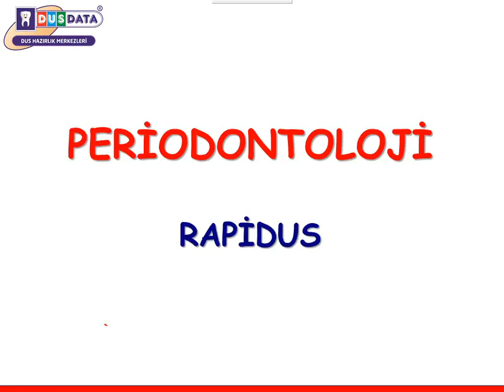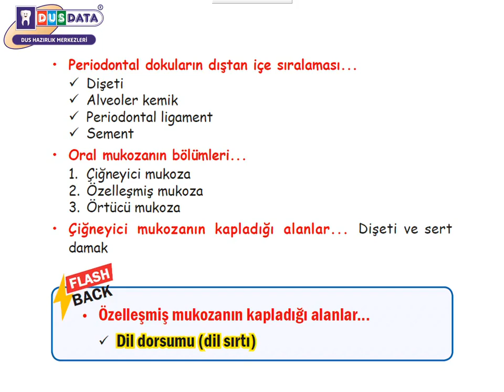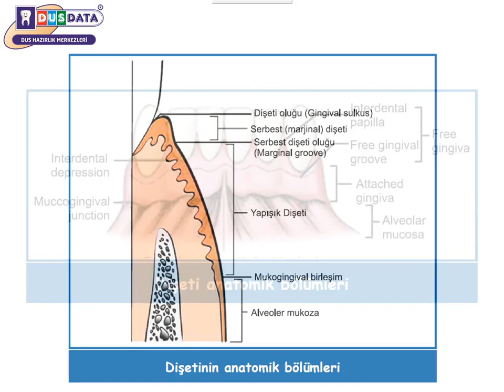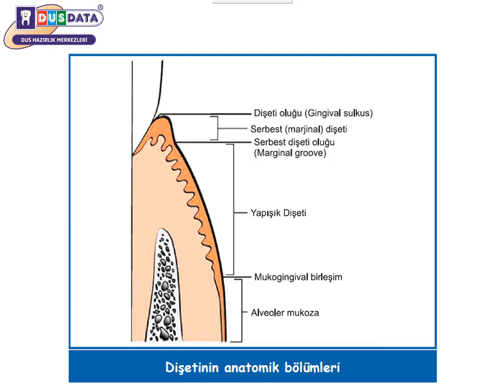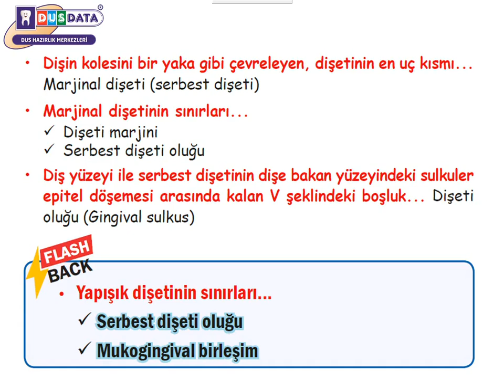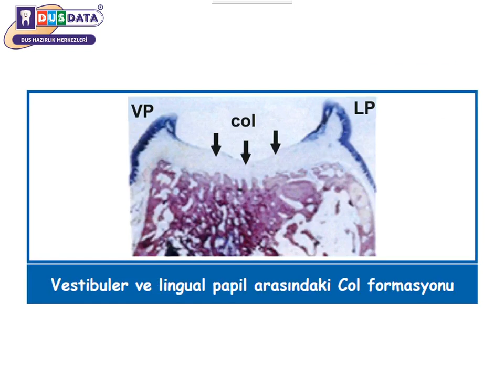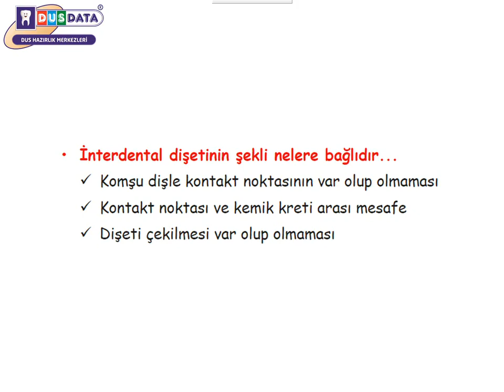Rapidus Örnek Ders Videosu | Periodontoloji